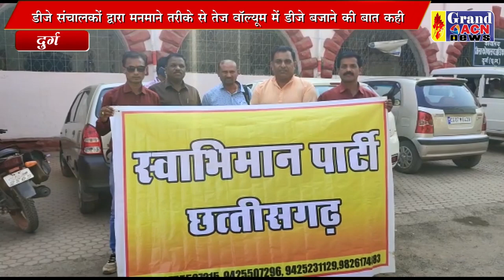डीजे सहित प्रेशर हॉर्न को बेन किए जाने की मांग को लेकर सौंपा ज्ञापन Naseem Faruki